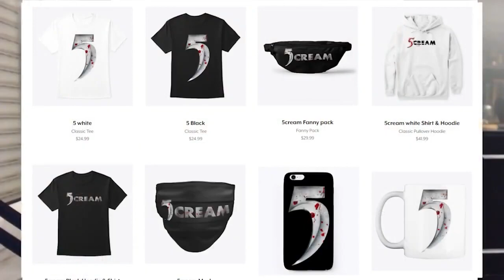Scream: Alternate Killer Voice - Tom Kane